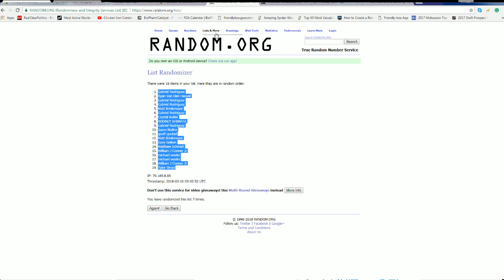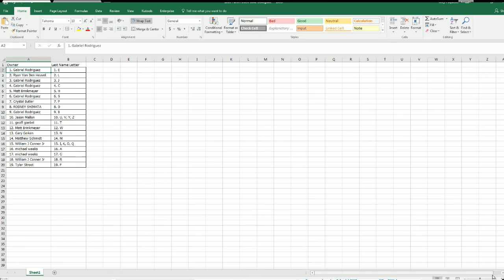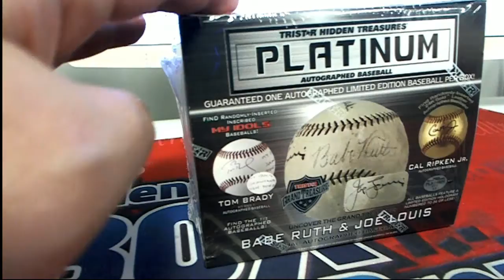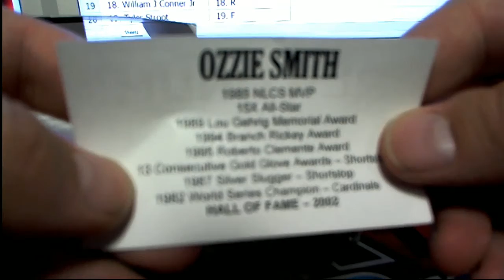2018 Tristar Autographed Baseball Platinum Edition Box ID 18PLATBALL105